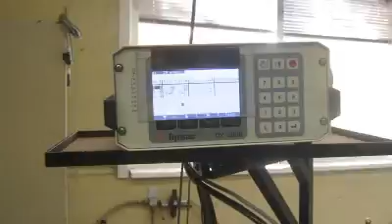Jagenberg Diana 105-2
Lock bottom with tuck of lock bottom